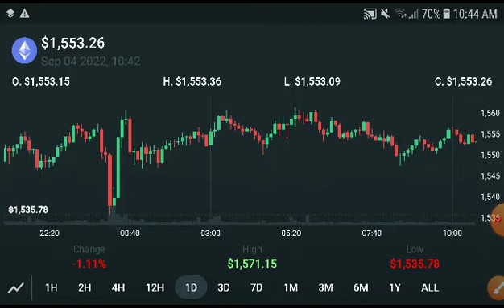Ethereum Next Target Prediction! Ethereum Price Prediction! Eth Today News